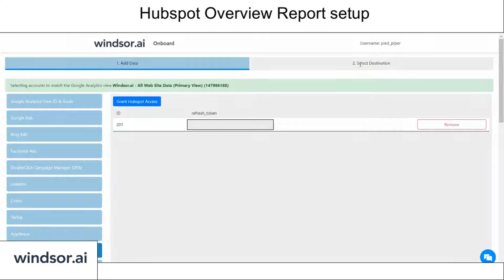HubSpot Overview Report Dashboard Setup - Windsor.ai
How to connect your data to Windsor.ai service, and how to connect your Power BI Template to data sources on Windsor.ai

Windsor AI CONNECTING ALL YOUR MARKETING DATA